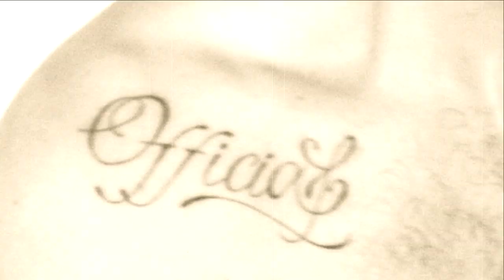Juraj Klasik - Raz Príde Čas (prod. by Deryck) [OFFICIAL VIDEO]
Tomáš Predajňa - kamera
Milan Malík - kamera, strih, postprodukcia
Deryck - hudba